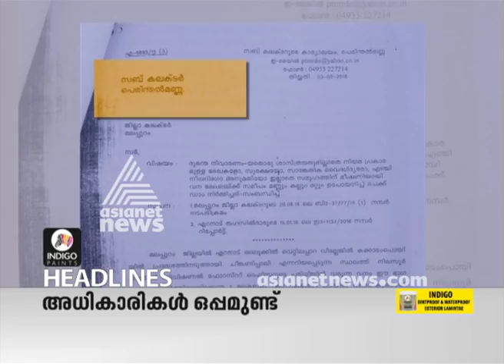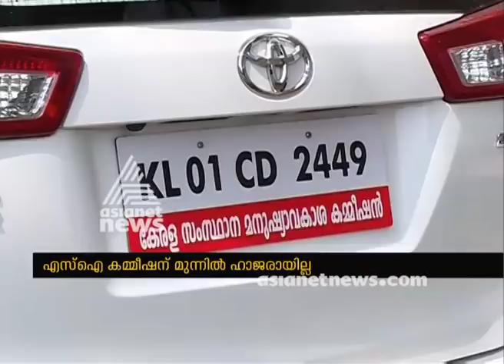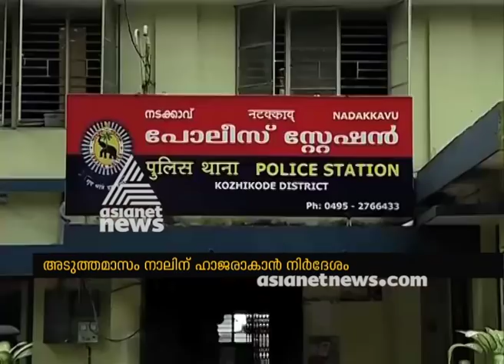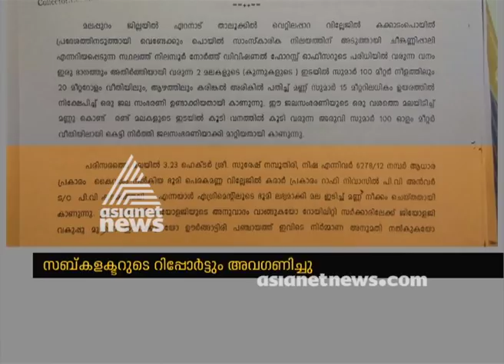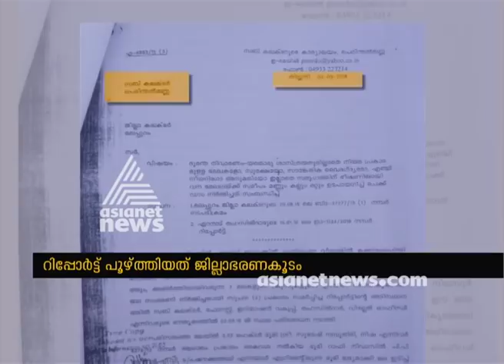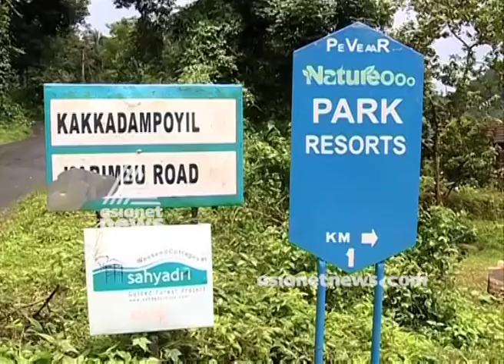News@1PM 21 Nov 2017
Top Stories:
1)Antony Commission submit report
2)Roving reporter
3)Actress attack case
4)Isl football